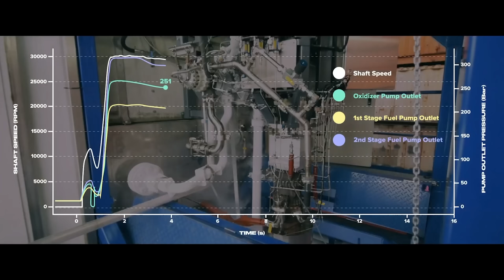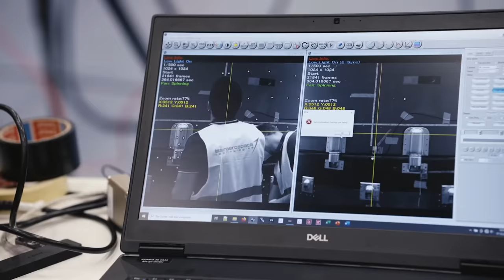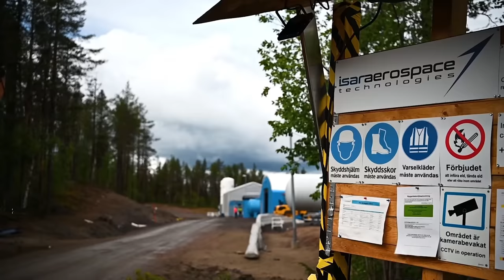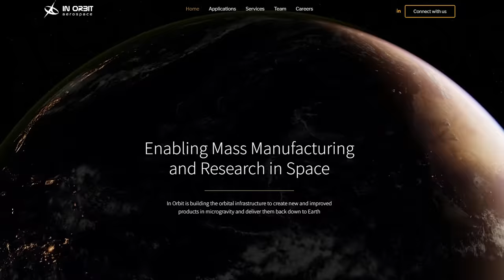Exklusiv: Die Raketenpläne der deutschen Microlauncher enthüllt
Die ersten deutschen Microlauncher werden noch 2023 starten. Wer, wann, von welchem Raumfahrthafen, mit welcher Rakete abheben wird, und warum, klären wie in dieser Ausgabe!

Ad Astra!